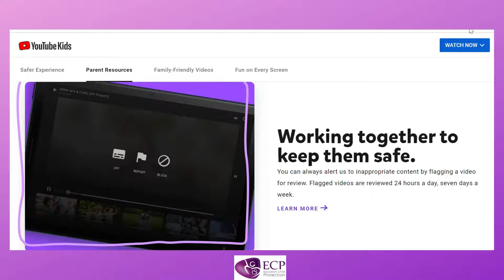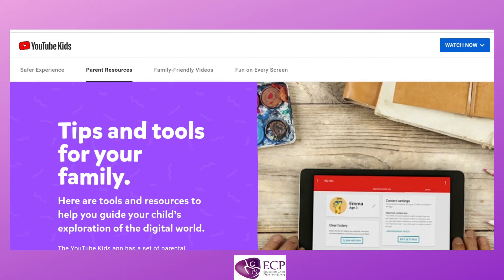Children as young as 5 reported to have seen inappropriate content on YouTube Kids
It is reported that children as young as 5 have seen inappropriate content on YouTube Kids.